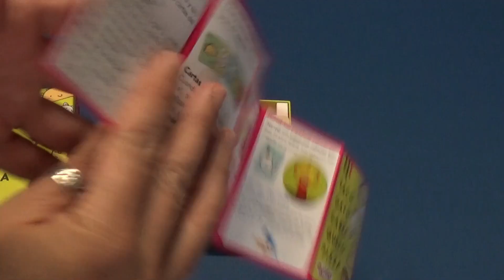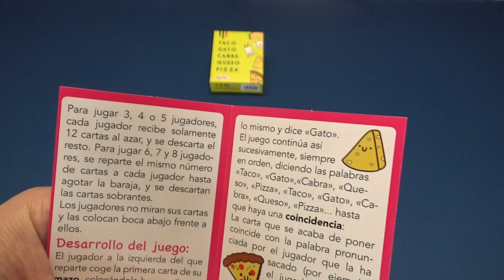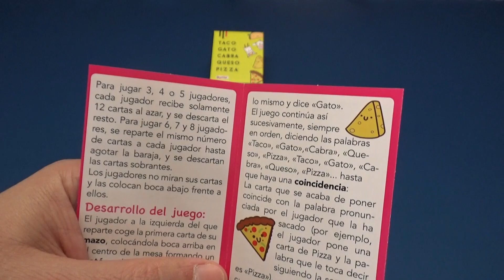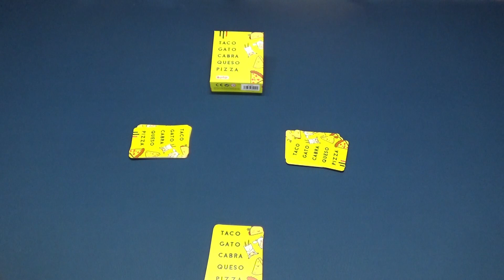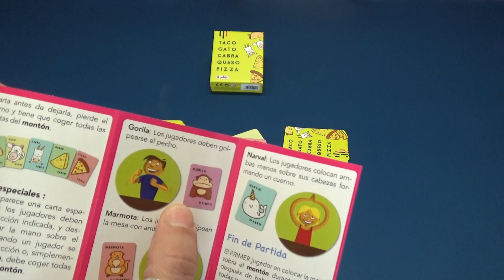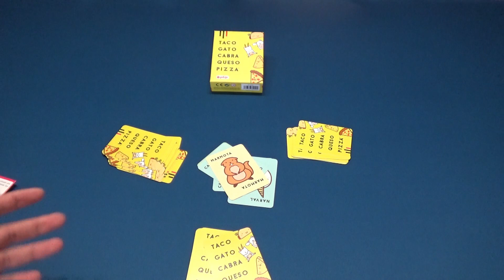Taco Gato Cabra Queso Pizza: Cómo Jugar/Tutorial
Mark nos presenta este TACO GATO CABRA QUESO PIZZA, un juego familiar para jugar con niños a las coincidencias, a la vez que vemos unos simpáticos animalitos un juego que trae en español: Ludilo.